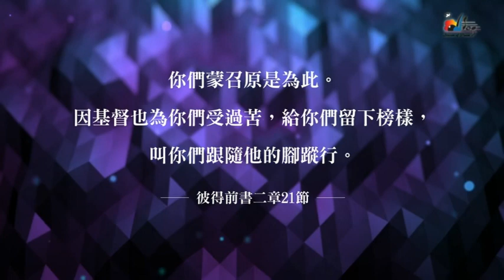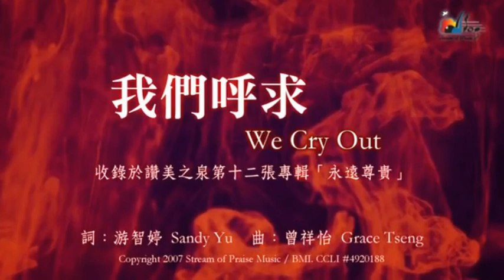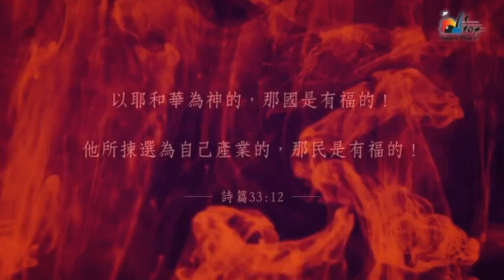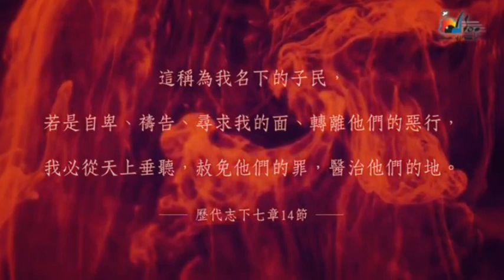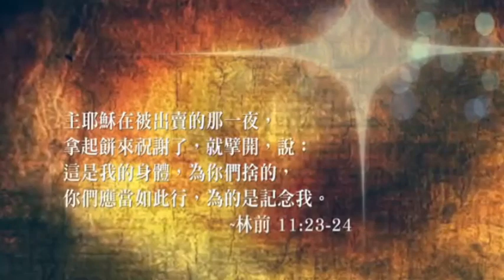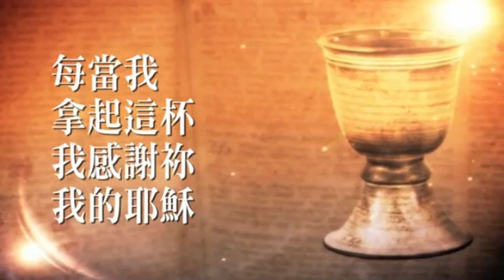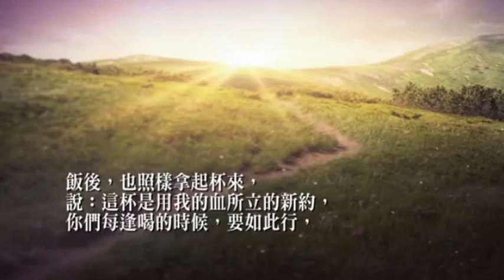敬拜讚美 05/08/2022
奔跑不放棄
我們呼求
救贖的恩典